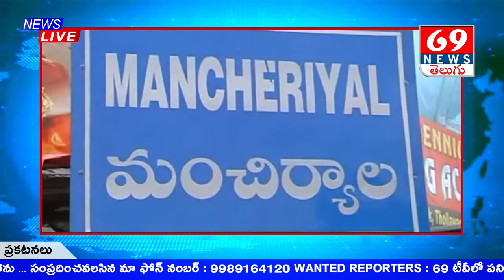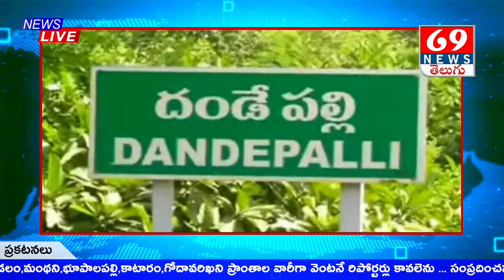Mancherial News | తెలంగాణ అన్నవరం గూడెం ఆలయప్రాంగణంలో మందుబాబుల వీరంగం | అధికారుల నిర్లక్ష్యం | 69tv